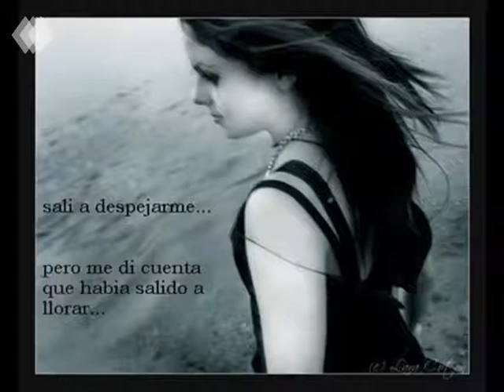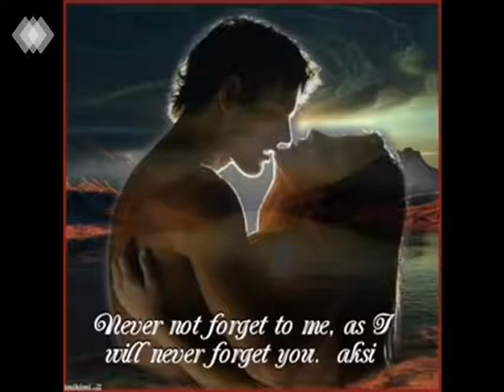Hasta el fin del mundo - Jennifer Peña || Letra. Converted with Clipchamp.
Tu no te Imaginas lo  que siento por ti. Converted with Clipchamp.